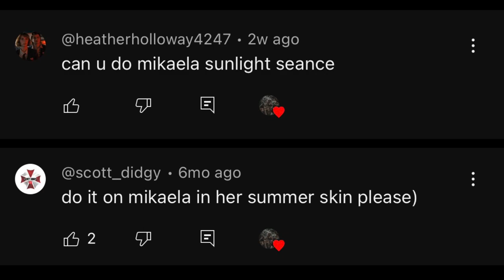Dead by Daylight | All mori’s on Mikaela Reid | Sunlight Seance (re-upload)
Please don't take any part of this video as it took me a while to make. If I see anyone using any part of this content will be reported as plagiarism. I hope you enjoyed the video and please leave a like and subscribe if your new to the channel and hit the notification button so you will be notified of any new content from this channel. Until next time...